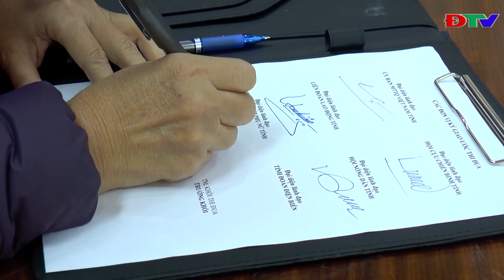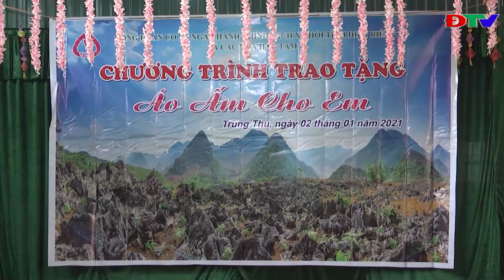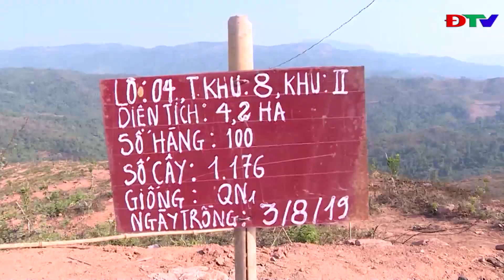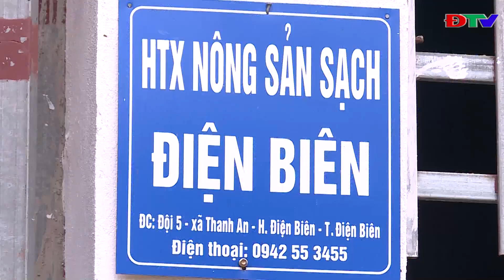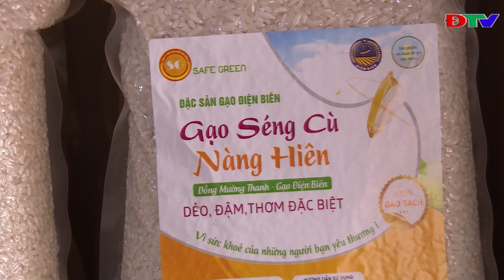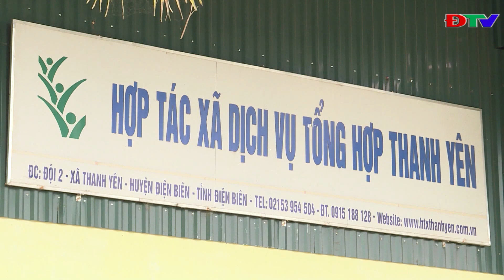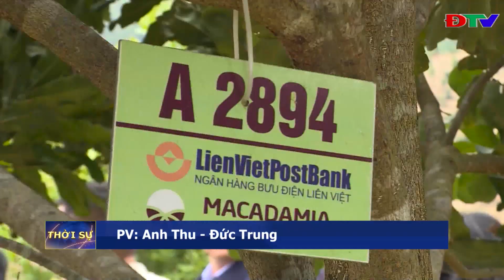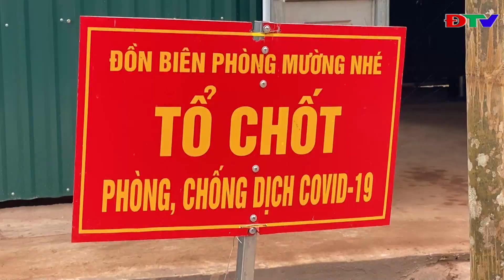ĐIỆN BIÊN - THỜI SỰ NGÀY 4-1-2021